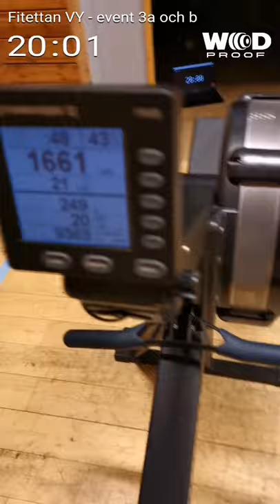Event 3a och b Xfiregames open 2020 Fitettan VY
Med rullande klocka för både Event 3a+3b:

11 varv på tid av:

4 Synkroniserade Burpees
6 Synkroniserade Kettlebell-svingar 32/24 kg
8 Synkroniserade Wallballs 9/6 kg
[time cap 17 minuter]

Event 3b – Full throttle

På tid med start minut 17:

P1: 20/15 Powerclean @40kg
P2: 20/15 Front squat @40kg
P1: 20/15 Ground to overhead @40kg
P2: 20/15 Cal rodd